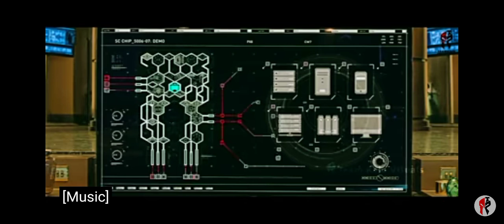lishi tebin vlog,s